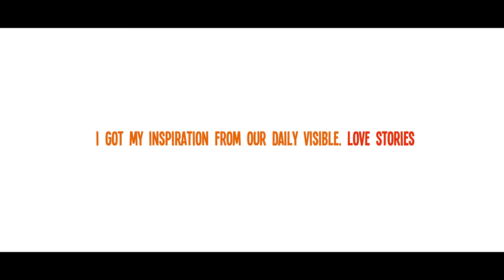Jatha Kalise Latest Telugu Short Films 2019 | alidra TV | Eknath paruchuri | Nenu Sailaja | ETV Plus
Watch Jatha Kalise Latest Telugu Full Movie | alidra TV | Phani Pavan New Telugu Short Films 2018 from your trusted Production House: Alidra TV (Previously Alidra Productions) 💞

And if you liked our movie, please spread the word by SHARING it with your friends.

From your trusted Production House: Alidra TV (Previously Alidra Productions) 💞
Support Phani Pavan Eamani, Jaanu Narayana, Ek NaDh Paruchuri, Sunny Charles, Siva Krishna, Durga Rao, Sowmya Gollapudi in their journey to awesomeness.

This is one of the 2018 best and 2018 latest Telugu Short Film, New Telugu short films Latest, Musical Love Story, Musical Video, Music Video, Love Short Film, Trending short films Telugu, Cute Love Story, Full Movie, Comedy short films Telugu, Telugu Full Movie, Viral Video you don't want to miss.